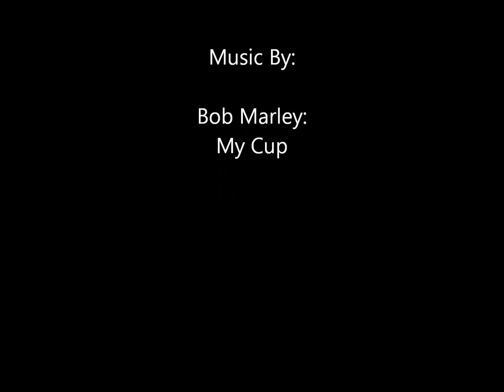Kayaking Litte River ( Sinks To Elbow )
Sunny day in the Smokies on the Little River